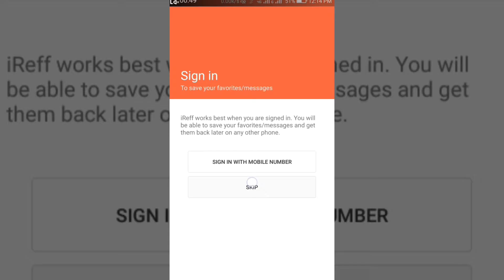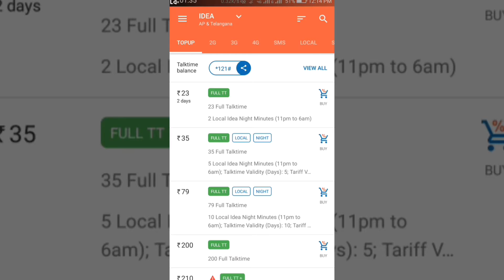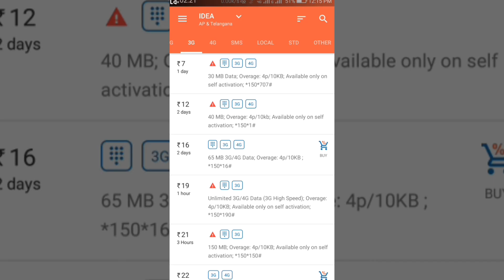Find All Recharge Plans For Prepaid Numbers In Telugu || NishanthKumarTheGreat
Hai Friends,

In This Video I Explain About Find All Recharge Plans For Prepaid Numbers In Telugu .

Application Name : iReff - Recharge Plans & Offer Packs

Any Doubts and Giving Valuable Suggestions On My Videos Please Post In the Comment Section...